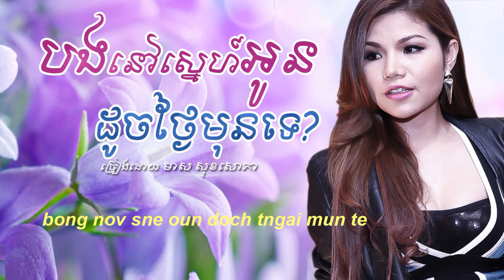Meas Soksophea Old Traditional Song So Nice Bong Nov Sneh Oun Doch Thngai Mun Te